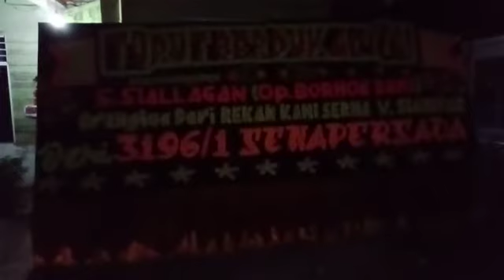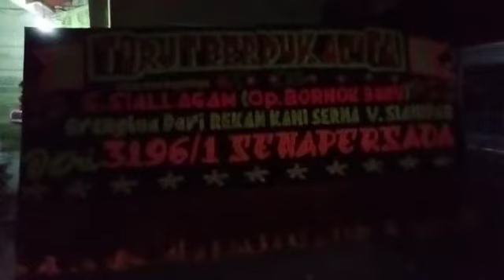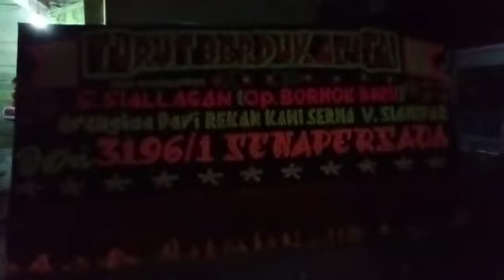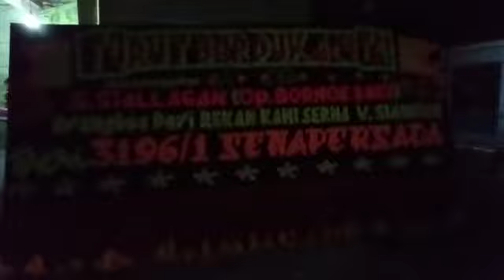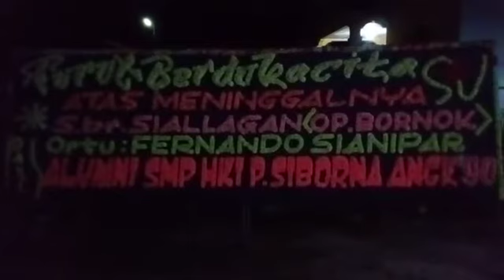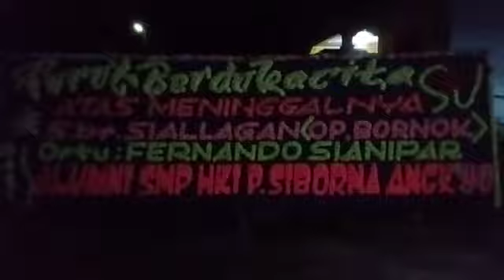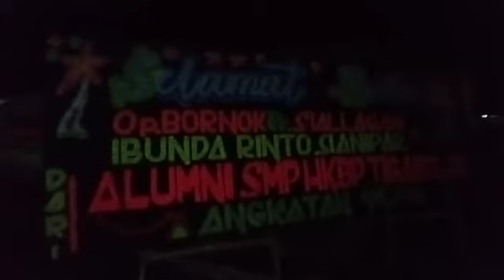Turut Berdukacita Atas Meninggalnya Op. Bornok Br. Siallagan Dari Op. Rio Manurung/Br. Sinaga